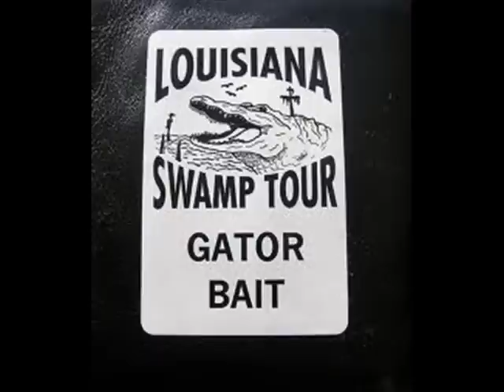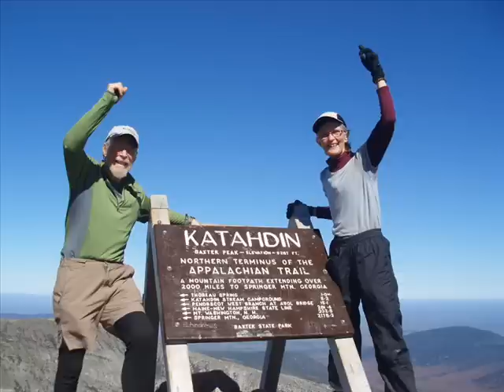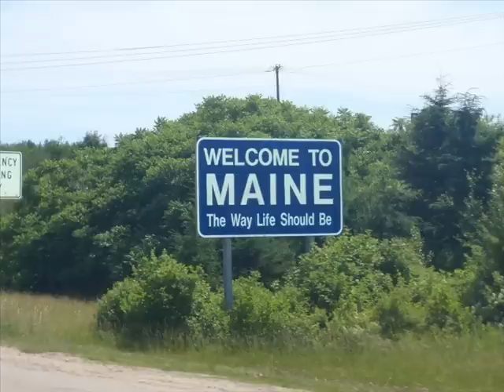Log Trucks & Snowmobile Trails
song by Cattle Call (a Maine band)
photo's arranged by Brandy Maddocks
some pics borrowed from the web but most taken by Mitch and I of people and places here in Maine